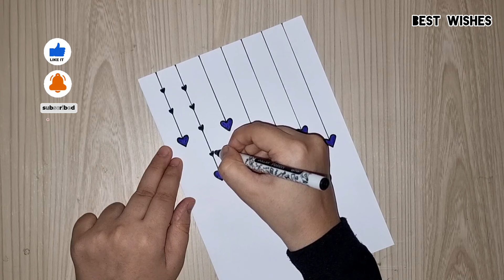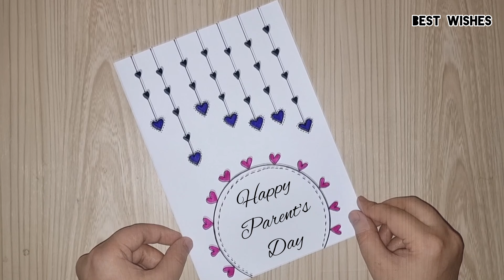Easy Parent's Day Card😍 //How To Make Parents Day White Paper Card //Parent's Day Card For Mom & Dad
Today i will share with you how to make Parent's Day Greeting Card.You can also make this Card at home with little effort.Make this Card for Your Parents on Parent's Day.